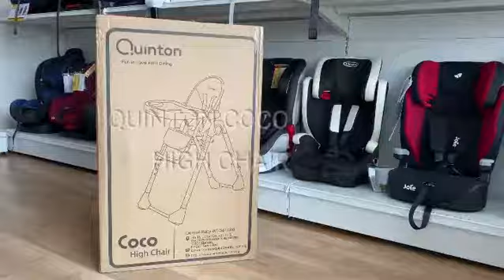Quinton Coco High Chair in Beige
MOMMIES SUSAH MAU KASI MAKAN ANAK SEBAB ANAK TIDAK PANDAI DUDUK DIAM?

SI ANAK SUKA JALAN-JALAN
MASA MAKAN ATAU NAIK ATAS MEJA?

SI BABY ASYIK MAU DEKAT MOMMY?

Sebab tu perlu ada Quinton Coco High Chair ni 😊

Apa yang BEST BETUL dengan Quinton Coco ni?

✨ Boleh guna dari baby 2 bulan ke atas. Letak saja baby di highchair, Mommies boleh makan dengan tenang dan selesa
✨ Ketinggian kerusi, backrest, footrest semua boleh adjust ikut kesesuaian
✨ Boleh buka tray dan duduk makan satu meja bersama dengan family
✨ Senang dilipat dan mejimatkan ruang
✨ Kerusi ada 5 point harness, baby lagi secure

Dimensi?
Open: 55 x 100 x 73(cm)
Closed: 55 x 90 x 30(cm)
Weight: 8(kg)

Cepat hubungi kami sekarang untuk info
lanjut: